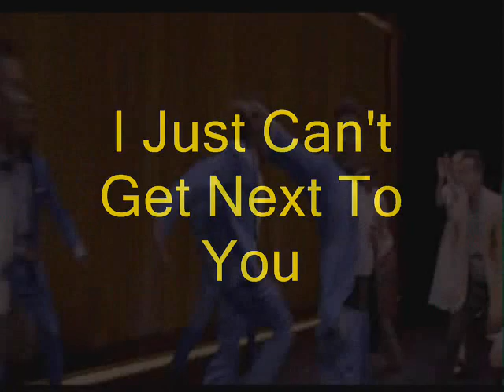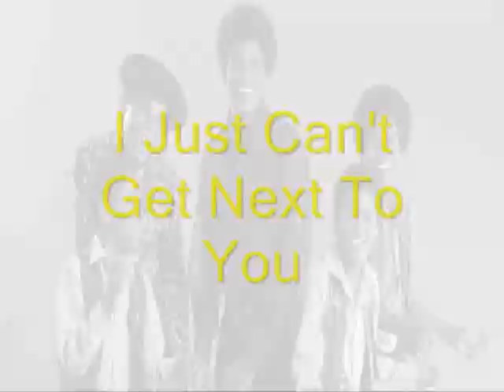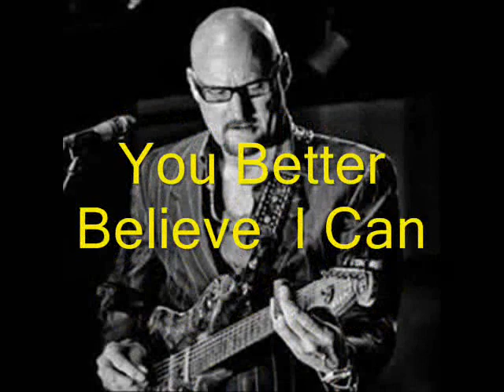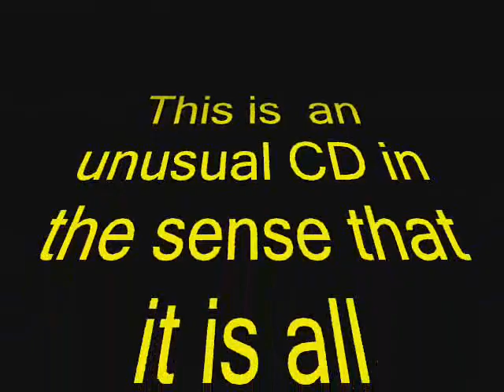Can't Get Next To You-Danny Mangold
Danny's Tribute To Motown

Here Come's Tommorow